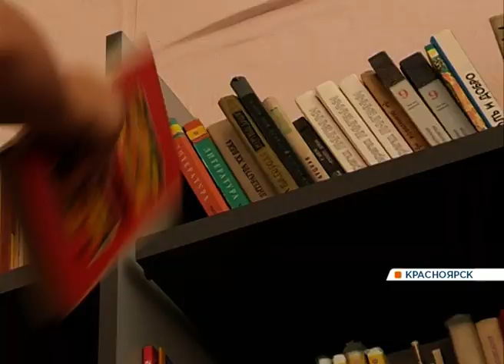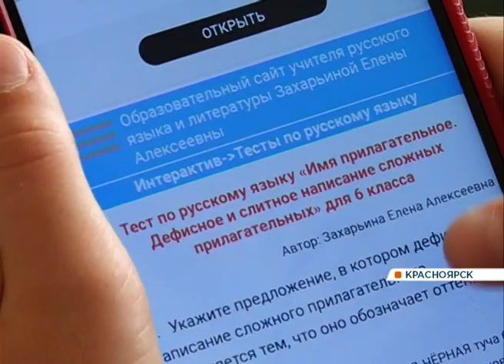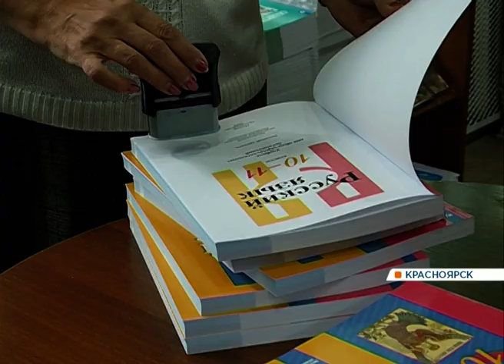Красноярский лицей №9 решил перейти на образование без учебников